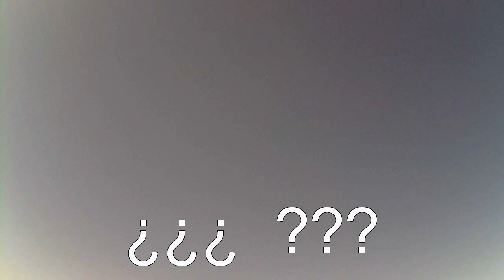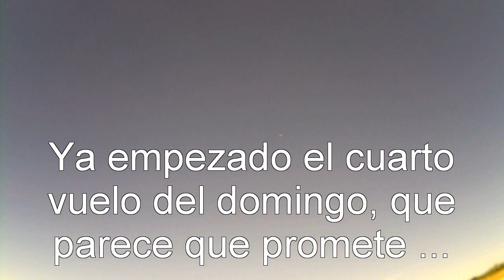Timer´s Nightmare (Primeros vuelos buenos)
Corregida la incidencia como manda el plano, el avión muestra todo su poderío.